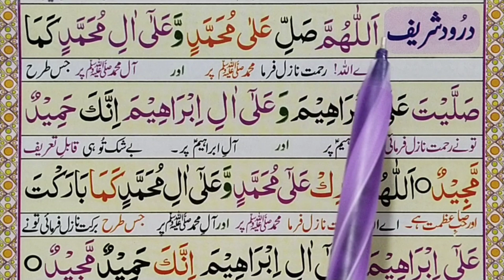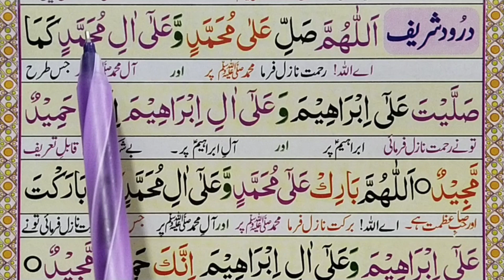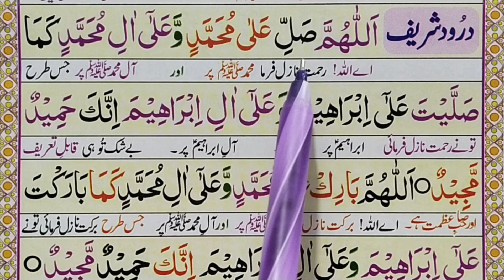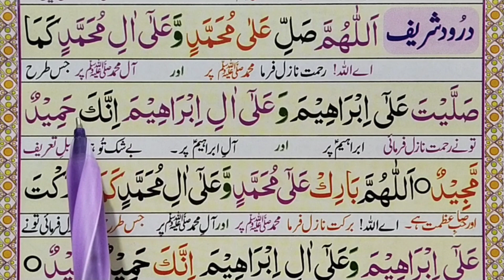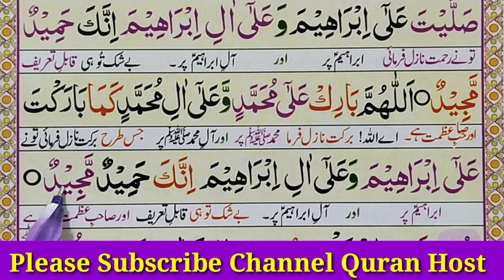Durood Ibrahimi Full || Learn Durood e Ibrahim full HD Text || Darood In Namaz || Durood Salah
Durood Ibrahimi Full  || Learn Durood e Ibrahim full HD Text || Darood In Namaz  || Durood Salah Quran Host مضيف القران الكريم